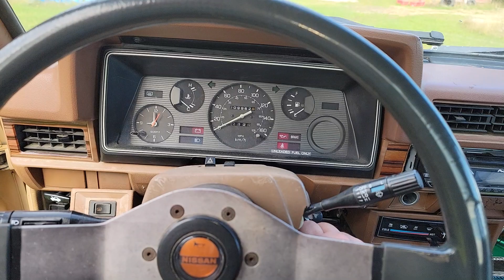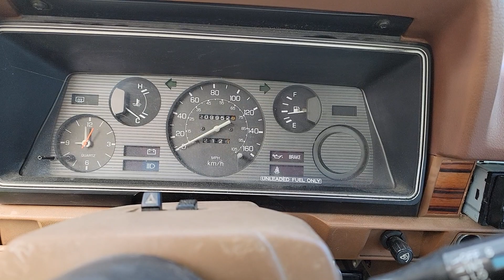1984 Nissan 720